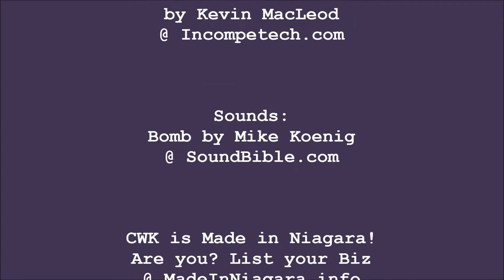How to Grill Corn-on-the-Cob with Lavender Compound Butter: Made in Niagara with Kimberly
shares with you How to Grill Corn-on-the-Cob with Lavender Compound Butter!